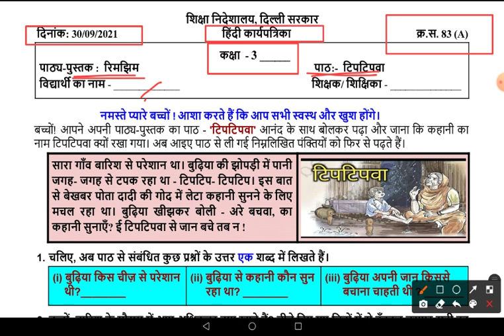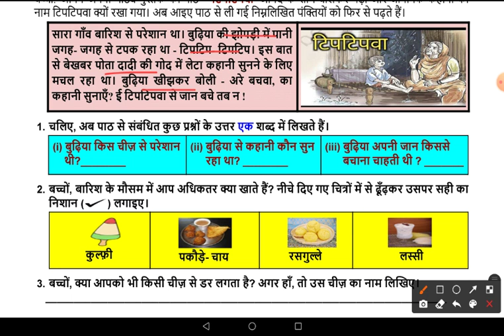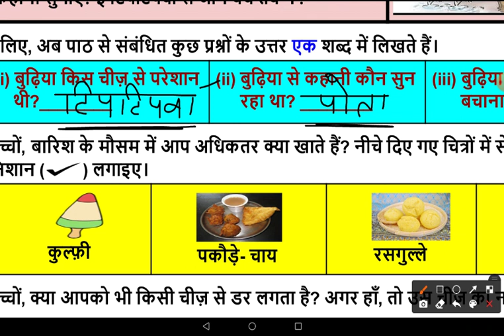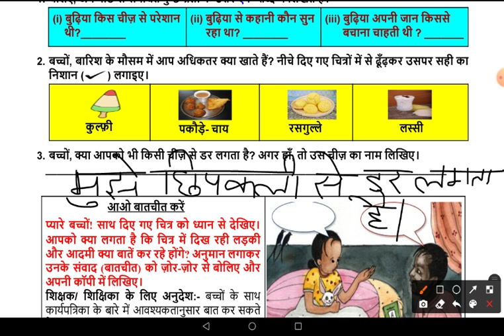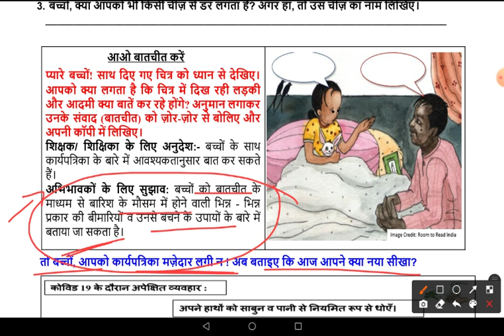DOE Worksheet No 83 A ॥ Class 3 ॥ 30.09.2021 ॥ Hindi, हिन्दी ॥ टिपटिपवा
टिपटिपवा
हिन्दी
Hindi
Hindi class 3
worksheet 83 A
doe worksheet 83 A
doe worksheet number 83 A class 3rd
class 3rd worksheet number 83 A
class 3 worksheet 83 A
3rd class worksheet 83 A
worksheet number 83 A 3rd class
worksheet 83 A class 3
Hindi worksheet 83 A class 3